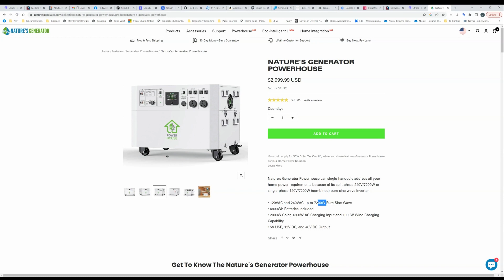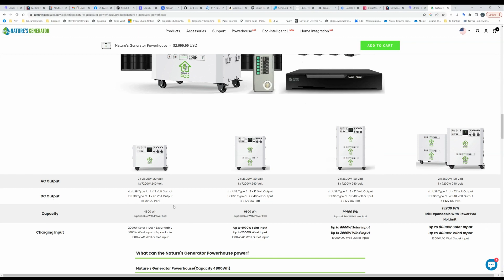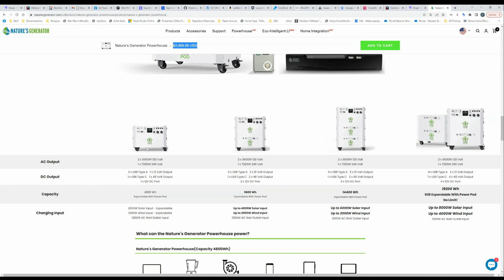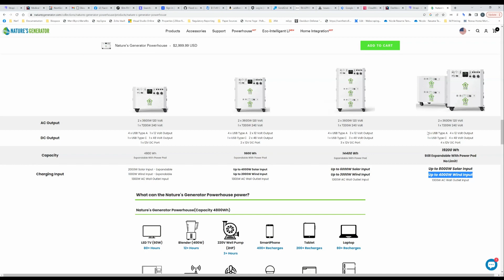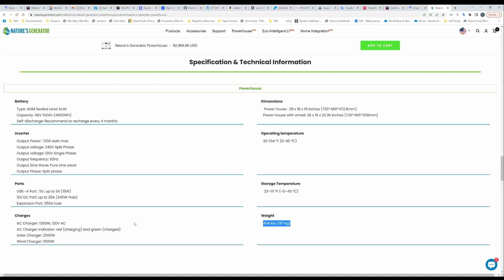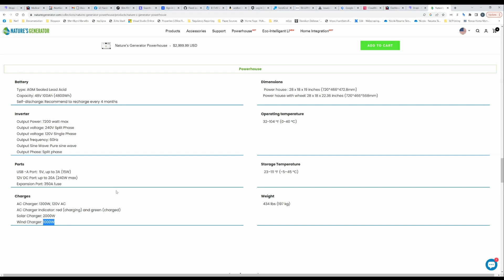Nature's Generator Powerhouse Spotlight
In this video, I'm giving an overview of a unique solar power station on the market that you might not have heard. The Powerhouse by Nature's Generator is a 5kwh solar power station with two distinct advantages that no one else offers in the market today:

1. 240v 30amp output from a single unit
2. 1000w Wind Turbine input (in addition to 2,000w solar PV input)

There are some tradeoffs for this and I cover those in this video but its a very intriguing product. I can't vouch for it as I haven't been able to obtain one yet for an in-depth hands on review but it certainly is interesting. I think part of the problem is they haven't marketed it enough with social media influencers and its really under the radar compared to similar offerings from Ecoflow, Bluetti, Zendure etc.

Refurbished Ecoflow Delta Pro (Best Delta Pro Price Anywhere/Anytime!)
Refurbished Ecoflow Delta Pro Extra Battery (Best price anywhere!)
Refurbished Delta Max 2kw Powerstation
Refurbished River 2 Max Powerstation